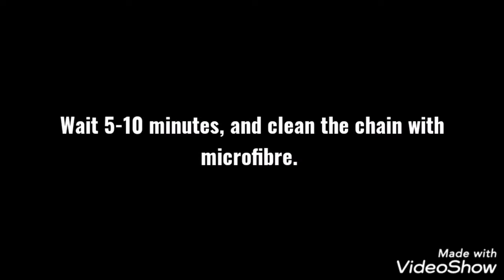How to clean and lubrication the bicycle chain